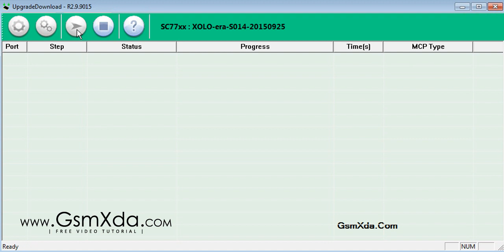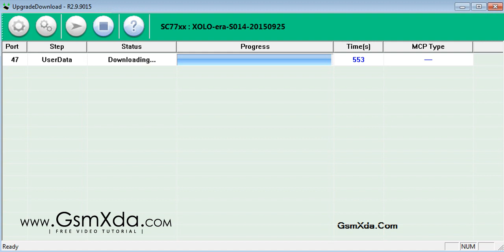Xolo Era Flash done with Flash tool by GsmHelpFul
How to Flash or Fix Software Problems in XOLO Era

How to Hard Reset or Remove Pattern Lock in XOLO Era